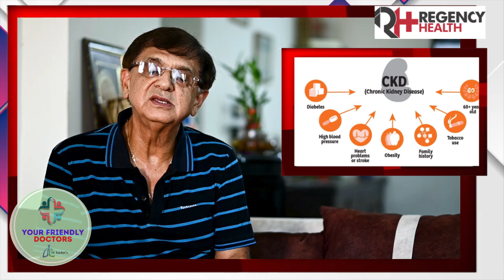Best Exercises for sensation in legs Problem | पैरों की झनझनाहट के लिए व्यायाम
Dr. Rajeev Kacker is one of the senior most physicians of North India in the field of Pulmonary Diseases, Critical Care and Sleep Medicine. His area of medical expertise lies in Snoring and Sleep related Breathing Disorders, Interventional Pulmonology, Respiratory Critical Care, Allergy, Bronchial Asthma and COPD (Chronic Obstructive Pulmonary Disease), Sarcoidosis and Interstitial Lung Disease. he is Consultant | Pulmonology at Regency Healthcare.
Dr. Kacker is MBBS from renowned GSVM Medical College, Kanpur. He graduated in the year 82 and later finished his post graduation from the same college in 86. He has done specialization in Interventional Bronchoscopy from prestigious AIIMS, Delhi and in Sleep Medicine from Australia.

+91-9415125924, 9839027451